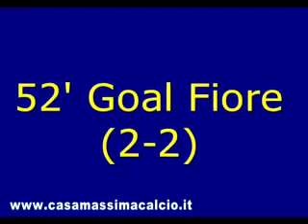AZZURRI MODUGNO - CASAMASSIMA 2-2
Ventesima giornata di Campionato di calcio a 5 serie C2 girone B. A segno Campagna e Fiore per il Modugno e Daddabbo e Borrelli per i gialloblu.